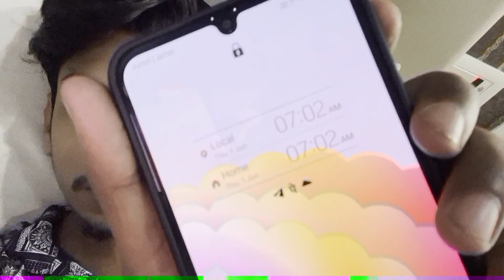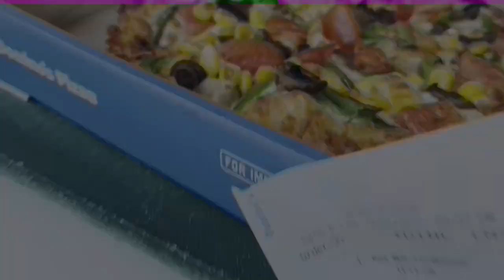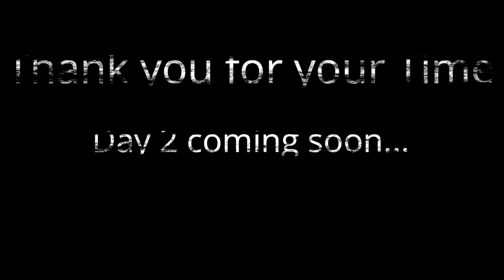Bengalore to Mysore Road Trip 🚗 || Place to visit in mysure || Chamundi Temple || AR Vlogy || Day 1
BUSINESS DETAILS